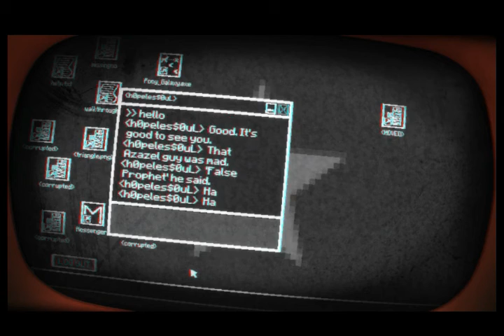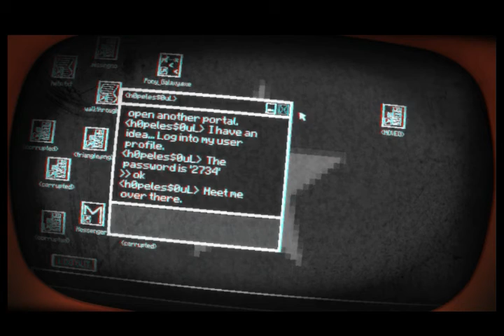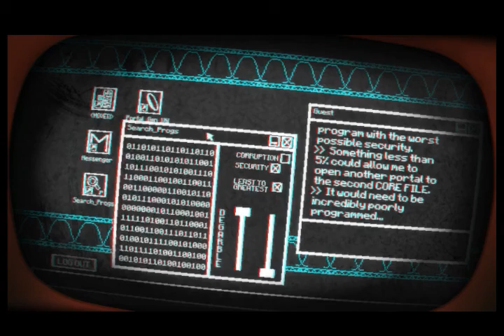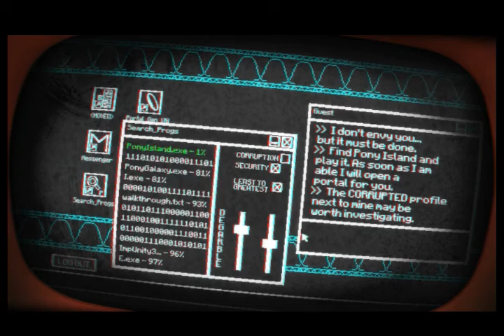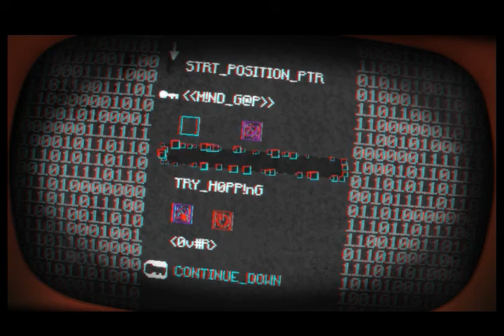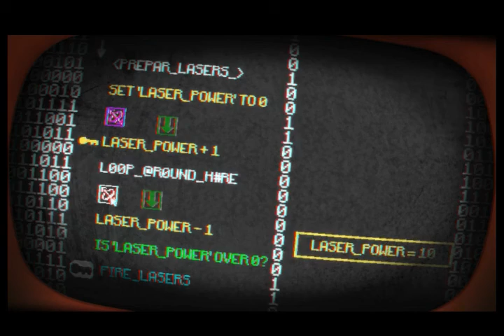Pony Island part 2 - Things take a turn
Phase One complete! Time for Phase Two, but were exactly is this going? Join Recurring to find out!